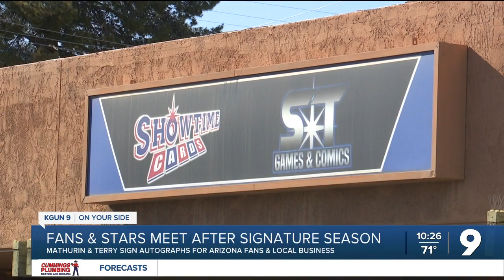Arizona's Mathurin, Terry thank Tucson, make NIL dollars with autographs